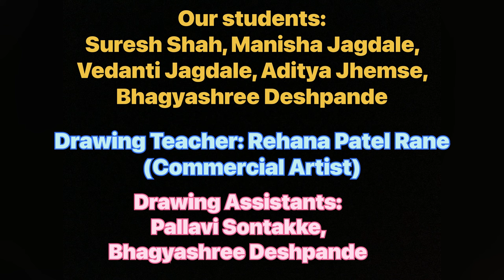Drawings and Paintings of Kalarajya Production & Performing Arts | Fine Arts |CBD Belapur | Kurla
Kalarajya Performing Arts and its accomplished teachers conduct Drawing and Painting classes and special batches for Elementary & Intermediate exam syllabus.
These classes are for all age group. We also conduct Crafts workshops and display our paintings in exhibitions. Students of Kalarajya have excelled in various professional fields & utlized their talent.

On display here are Art works of it’s students on various topics
such as:
Portraits
Colour & Design
Pencil Shading Technique
Marble Painting
Indian Miniature
Sponge Painting
Nature Drawing
Still Life
Memory Drawing
Waterproof ink technique

Rehana Patel Rane, Founder and Director of Kalarajya Performing Arts is Kathak Vishard and certified Commercial &Textile Artist from Mumbai.
She herself conducts drawing and painting classes including most of the techniques such as water color, poster colors, oil pastels, crayons, color pencils, pencils shadings and much more.

Apart from drawing, painting & crafts at Kalarajya Performing Arts we also teach other Arts forms such as :-
Kathak
Tabla
Flute
Harmonium
Piano
Keyboard
Pakhawaj
Guitar
Bollywood Dance
Western Dance
Contemporary Dance
Folk Dances

Participants:-
Suresh Shah
Bhagyashree Deshpande
Manisha Jagdale
Vedanti Jagdale
Aditya Zemase

Videography: Mihir Zemase

Address
Kalarajya Performing Arts,
Shop no-18 & 19,
Punit Tower-2,
Plot no-53,
Sector-11, CBD Belapur,
Navi Mumbai-400614, Maharashtra, India